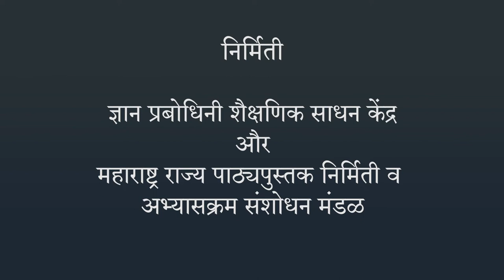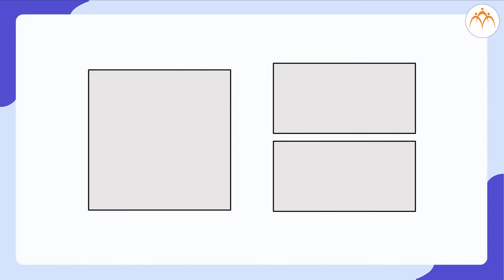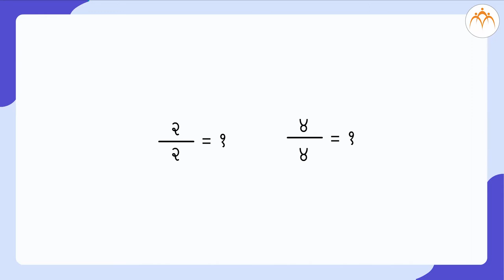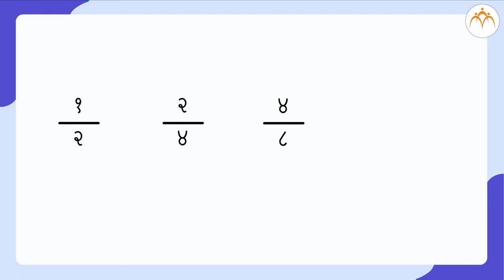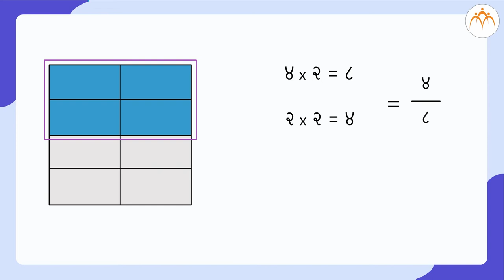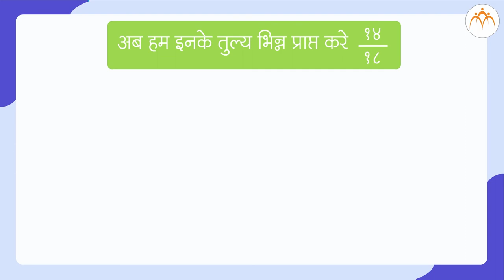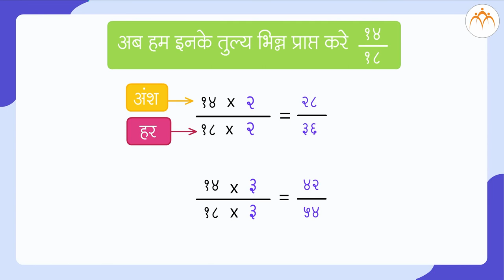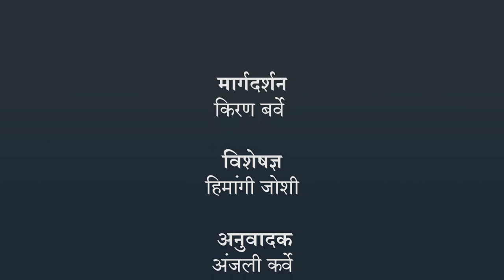भिन्न | 5th गणित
भिन्न, Class 5, Jnana Prabodhini, Maharashtra Board,